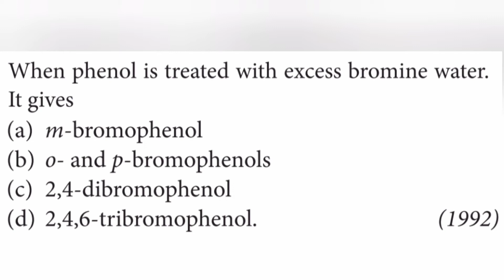When phenol is treated with excess bromine water.It gives